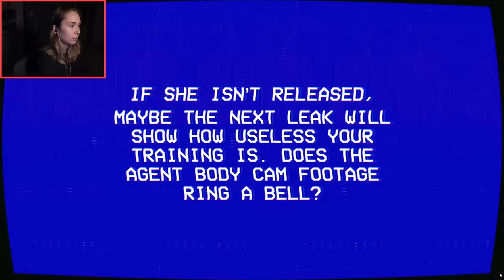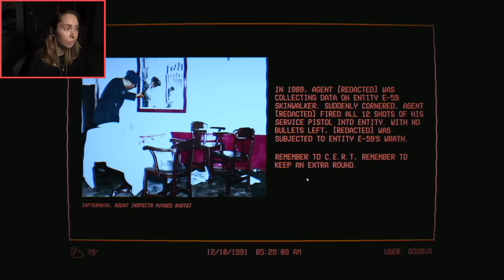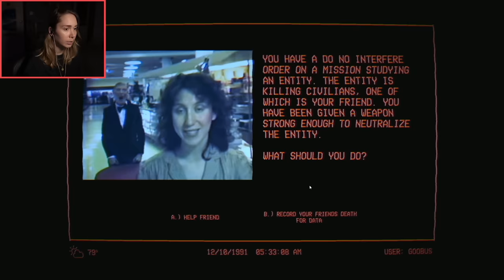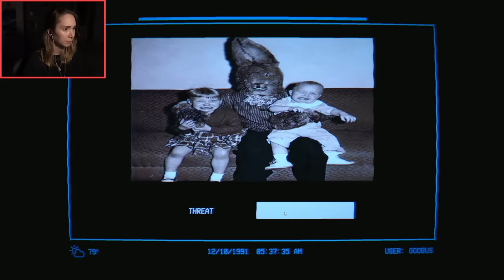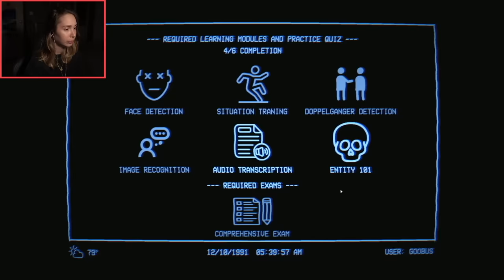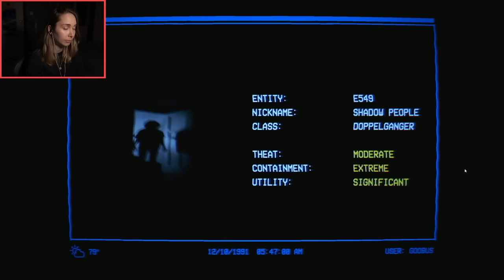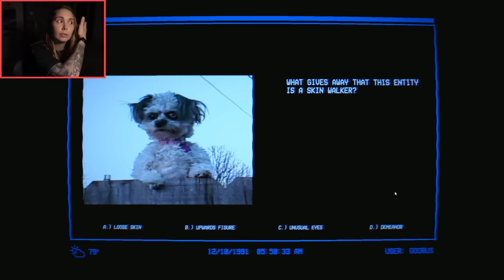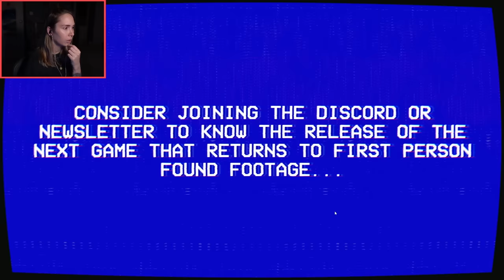The Lancaster Leak - Entity Exam